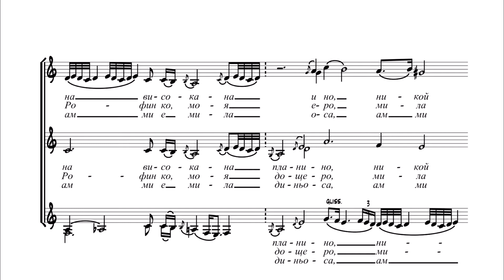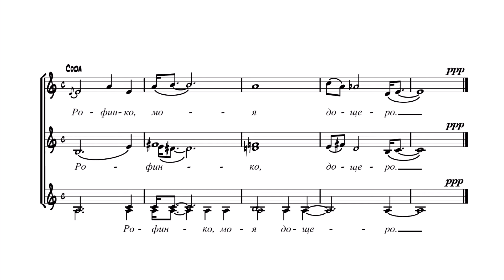Рофинка болна легнала (обр. К. Кюркчийского)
Rofinka lay ill
Bulgarian folk song arranged by Krasimir Kyurkchiyski (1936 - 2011)

Българска фолклорна песен

Academic Folk Choir of the Academy of Music, Dance, and Fine Arts - "Prof. Asen Diamandiev" - Plovdiv
Konstadin Buradzhiev
2007

Академичен народен хор при Академия за музикално, танцово и изобразително изкуство - "Проф. Асен Диамандиев" - Пловдив
Костадин Бураджиев
2007 г.

Рофинка болна легнала
на високана планино,
никой до нея немаше
сал една стара майчица
в чешка хи вода даваше
и си Рофинка питаше:
Рофинко, моя дощеро,
мила ли ти е диньоса

Рофинко, моя дощеро

This song is from the Rhodope region in southern Bulgaria. It's based on a story about a girl from the village of Poprelka named Rufie Chakalova (Руфие Чакалова). She was engaged to Asan Kichukov from the neighboring vilage Nadartsi. But Rufinka died from a mysterious illness at age 20. Her mother planted a white columbine flower (кандилка) where she was buried, which blooms every spring. Two years later, Rufinka's mother dies, from grief. You can visit her gravesite, which now has a large stone bearing her name along with lyrics to the song.